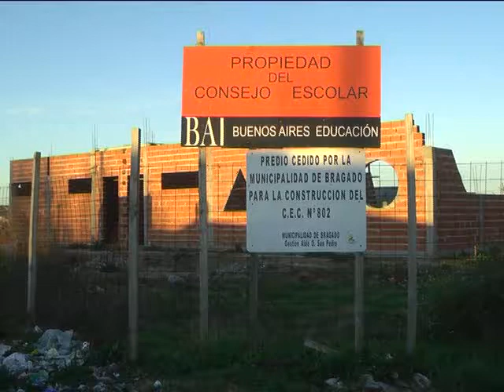CONSTRUCCION CEC 802